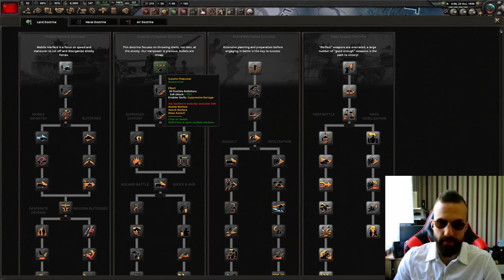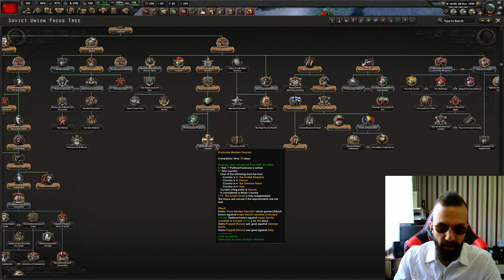USSR but Infantry Only + Stalin helps Poland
Hearts of Iron 4 playing as the USSR on Elite. How will it go?